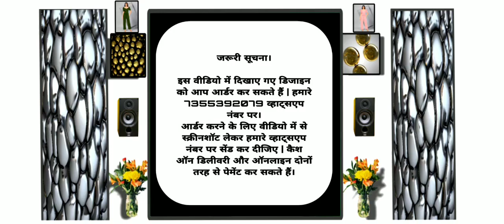Latest Trending Gown For Women || gown dress new design